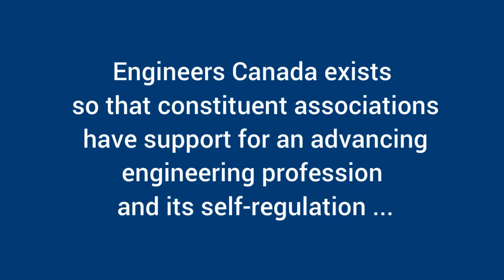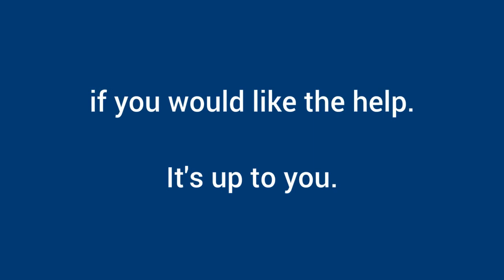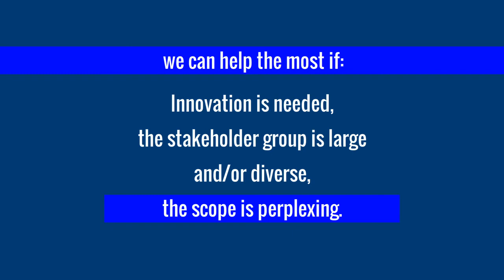Engineers Canada - Innovation 3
Short video about innovation from Engineers Canada.